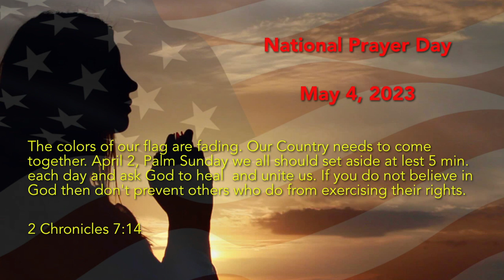National Day of Prayer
"Our money will not save us. Our government will not save us. The god of science will not save us."  Pastor J.D. Farag

A call to pray!